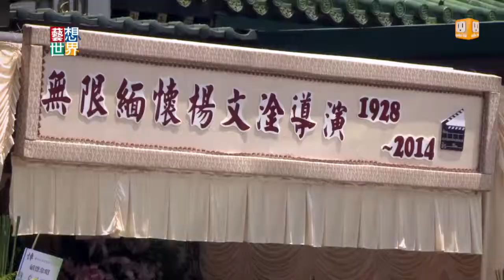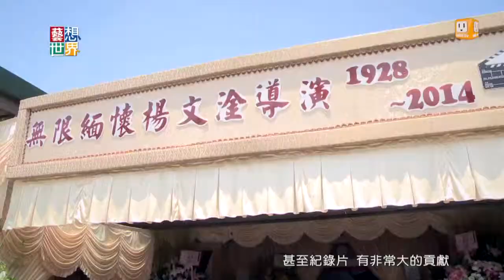20140926《藝想世界》訪談紀錄片之父楊文淦 女兒 楊起鳳 Part1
台灣電影紀錄片之父楊文淦日前辭世，享壽87歲，他一生奉獻給影像工作，拍攝過500多部紀錄片與19部電影，其中電影「小鎮春回」獲金馬獎最佳影片，楊導當年同時也拿下最佳紀錄片獎。他的女兒楊起鳳談起父親時一度哽咽，並希望來生再做父女。